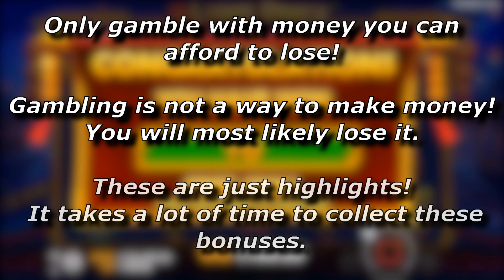x198 win / 5 Lions Dance big wins & free spins compilation!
A compilation of some 5 Lions Dance big wins and free spins - THIS IS NO REAL MONEY! (Demo-version, it works the exact same way and does not hit better or more often!).
!!! Dont gamble with real money unless you can lose it. Every slot has a rtp (money return to player) below 100% (5 Lions Dance: 96.5%), so you will lose money over long time !!!

Only gamble with the intention of having fun, not winning money.

5 Lions Dance slot info and rating:

best symbol:                       golden lion
max exposure/potential:  2.700x (270.000)
rtp:                                        96.5%
provider:                              Pragmatic Play
scatter:                                scatter symbol (3 needed for free spins on first 3 reels)
win lines:                             1024 ways
free spins:                           all lions turn into one lion symbol and pay after the normal spin win
my volatility rating:            5,5/10
my slot rating:                    6,5/10